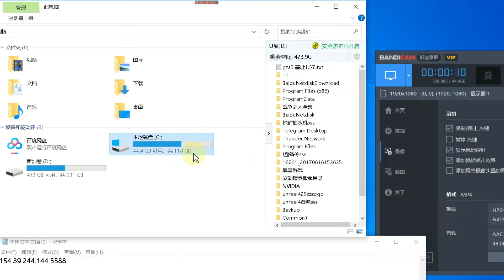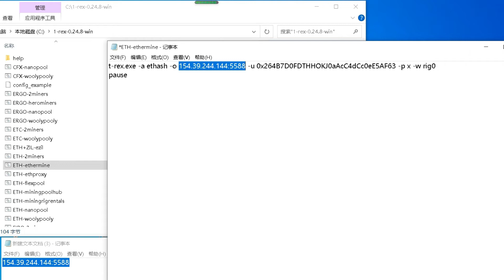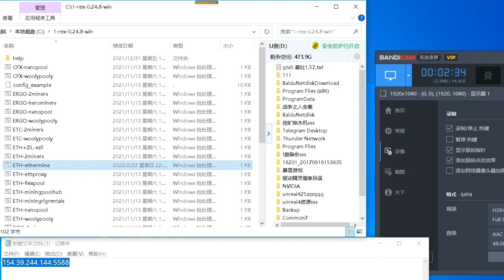2022年如何在国内挖矿|国内挖矿方法|中转挖矿方法|如何在中国挖矿|国内如何挖矿|国内如何连接E池|在中国如何挖矿|国内如何挖以太坊：一步简单解决，安全稳定挖矿！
从去年年底开始国内挖矿环境持续恶化，挖矿行业越来越趋于困难，很多大矿场陆续停挖矿工们失业无数。如何翻墙挖矿中转挖矿？还要安全挖矿不会被追踪ip被查被按头？通过翻墙中转可以有效保护个人ip不会被追踪，跟原本的裸连矿池地址一样，还能保证连接稳定提高挖矿数据交换速度。
本线路暂时仅支持E池中转挖以太坊，确保安全稳定长期有效。只要ETH还支持挖矿获得就保证长期有效畅通，偶尔维护也不会影响长期使用。线路低成本1趴贵在安全稳定。
使用方法简单，只需替换原E池裸连挖矿地址为：
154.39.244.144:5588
即可。一步解决开始安全挖矿。绝对长期有效长期维护。
备用地址：
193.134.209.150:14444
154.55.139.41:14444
同样安全稳定高速，可以放心测试使用。